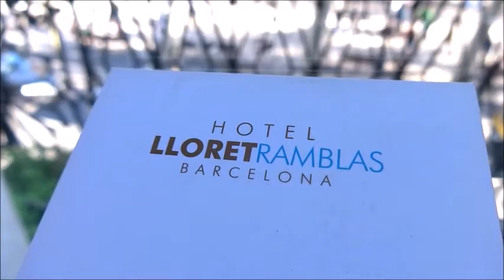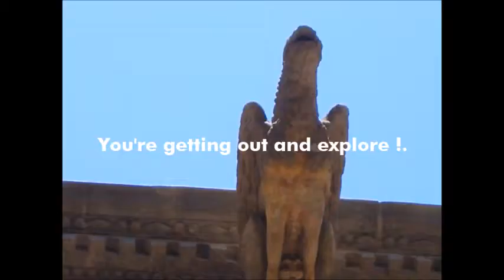Things to do in Barcelona | Top tourist attractions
Tourist attractions Barcelona - 10 Things to do in Barcelona

The most popular tourist attractions in Barcelona:

1. Casa Batllo - Gaudi House: The facade is decorated with pieces of tiles of all colors that reflect light, and balconies seem like a theatre masks. Don't miss the rooftop and its incredible views.

2. La Rambla Barcelona: The most important Pedestrian street, and also the most crowded of Barcelona, which extends from Plaza Catalunya (central area), until the Mediterranean sea. Check out Things to do in Barcelona Las Ramblas

3. Plaza Catalunya: Emblematic square of Barcelona. If you are in Plaza Catalunya it's mean you are located in the most central area of Barcelona. From here all intersections of the metro lines, buses, trains, etc.

4. Paseo de Gracia: Most glamorous street with a lot of fashionable stores, amazing buildings included Gaduí houses and the famous "Manzana de la Discordia".

5. La Pedrera - Gaudí House: Incredible building with waves forms in the facade and balconies with organic shapes. Do not miss to walk for the amazing rooftop with aliens chimneys.

6. Fundacion Antonio Tapies: Renowed abstract Catalan artist, you can find the curious building just a few steps for Casa Battló in Paseo de Gracia.

7. MACBA - National Museum of Art of Barcelona. Fascinate building constructed by Richard Meier in the middle of Raval neighborhood. The museum hold works by renowned artists as well as temporary exhibitions.

8. La Boquería - Temple of food: You fall in love at first sight and is located In the center of Barcelona on the Ramblas. Strolling between your food stands, is delight for sight, also sit down and enjoy a very good food market.

9. Brcelona Cathedral. The most representative gotic architecture in the center of the gothic quarter. This church dates for XIII century and was constructed on the romanics church ruins, of the visigothic period.

10. Picasso's Mural in Barcelona. No one knows but this mural was designed by Picasso for the College of Architecture of Catalonia, that is located in the square in front of the cathedral of Barcelona.

If you come with kids, check out things to do in Barcelona

Useful links.